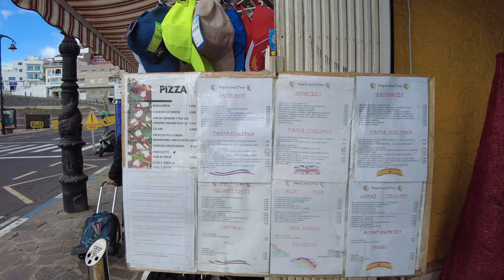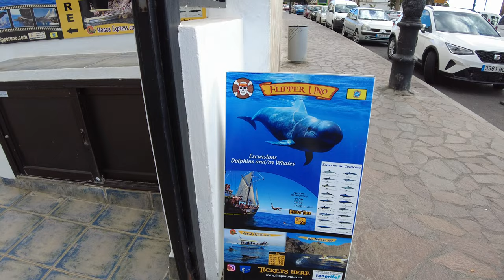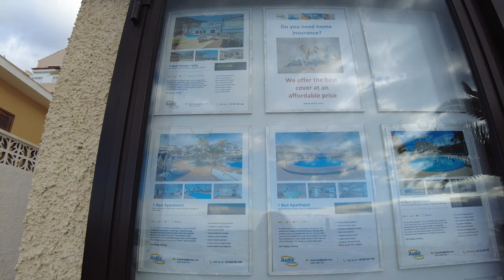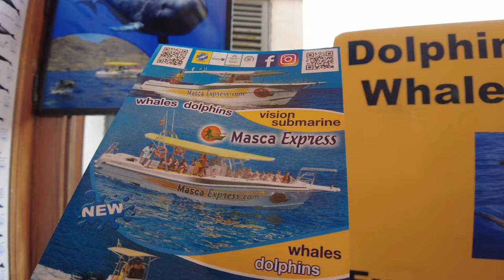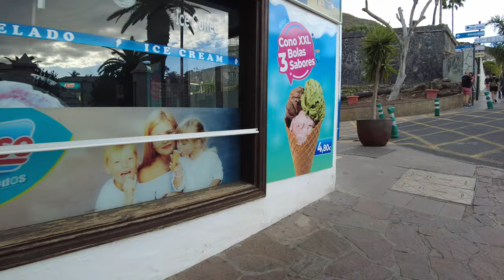Путешествуем по Тенерифе🇪🇸 Волшебные виды ЛОС ГИГАНТЕС /Traveling around Tenerife🇪🇸 LOS GIGANTES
Это невероятно красивое место названо по названию отвесных черных скал к которым как-бы прилепились домики этого поселка. Курорт постоянно развивается, здесь отличная инфраструктура, магазины, кафе и рестораны, супермаркеты, дороги и развлечения. Пляжи здесь с черным песком и туристы предпочитают купаться в бассейнах или в природных бассейнах на берегу океана, один из бассейнов мы увидим. Из порта Лос Гигантес отправляются недорогие экскурсии на яхтах и морские прогулки вдоль острова. Курорт отличает спокойствие и домашний уют, поэтому здесь хорошо семьям и пожилым людям, а для активной молодежи здесь есть трекинг и дайвинг. Приглашаю всех на просмотр, надеюсь вы получите удовольствие от невероятных видов сверху, которые сделали мы с моим Томом.

ENG
Hello my dear subscribers, friends and viewers of my channel odenisova today we have a new video about Tenerife 2023 and Los Gigantes resort. This incredibly beautiful place is named after the sheer black rocks to which the houses of this village seem to have stuck. The resort is constantly developing, there is an excellent infrastructure, shops, cafes and restaurants, supermarkets, roads and entertainment. The beaches here are with black sand and tourists prefer to swim in pools or in natural pools on the ocean, we will see one of the pools. From the port of Los Gigantes, inexpensive excursions on yachts and boat trips along the island depart. The resort is distinguished by tranquility and homeliness, so it is good for families and the elderly, and for active youth there is trekking and diving. I invite everyone to watch, I hope you enjoy the incredible views from above that my Tom and I did.